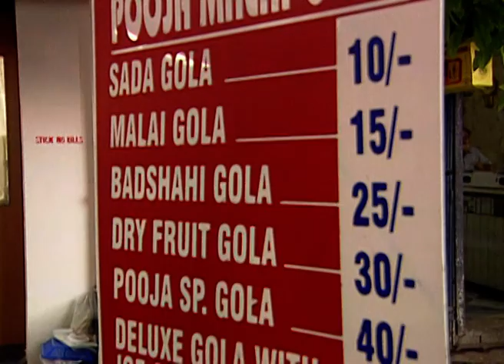मानसी - Manasi | Zee Marathi Talk TV Show | Full Episode - 255